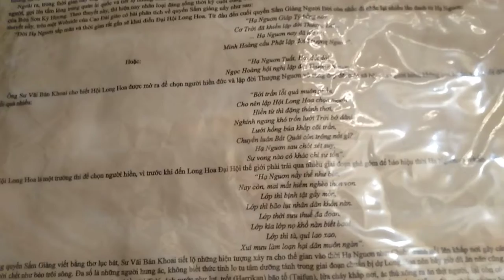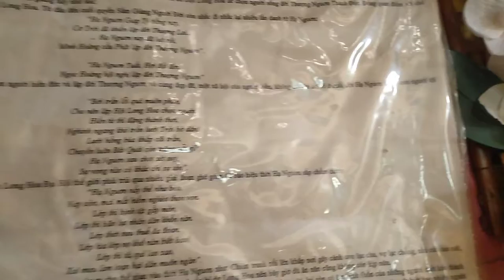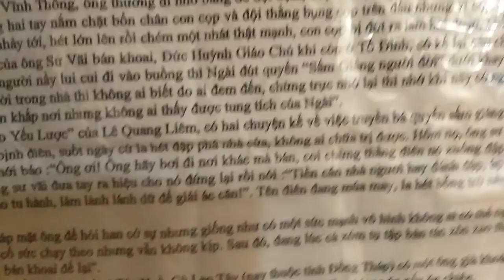tham quan chánh điện chùa sư vãi bán khoai mô phật